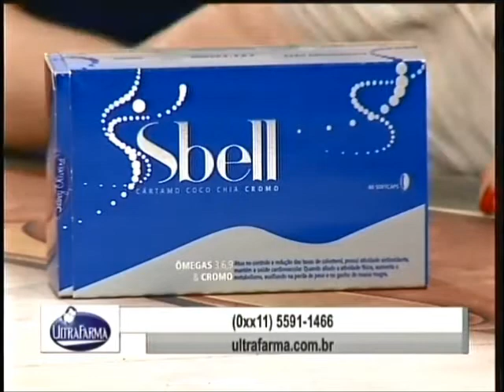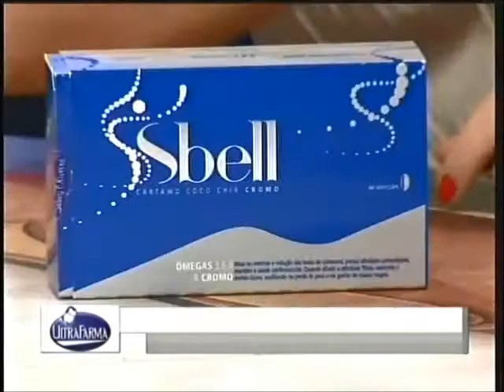MShow Iris 150101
Iris Stefanelli apresentando (versão do Muito Show de 06/11/2014) Muito Show de 01/01/2015